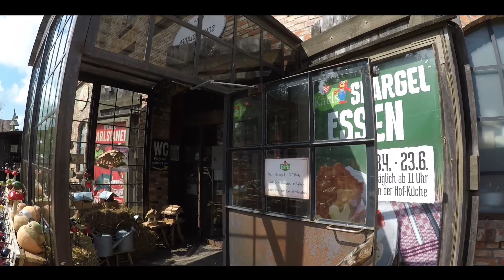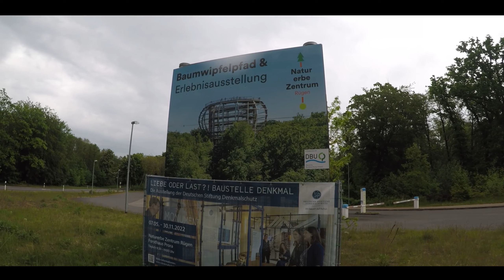Остров Рюген ч 1. Лучше один раз увидеть.....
У меня отпуск, уехал на остров.😉..
Приезд на остров.